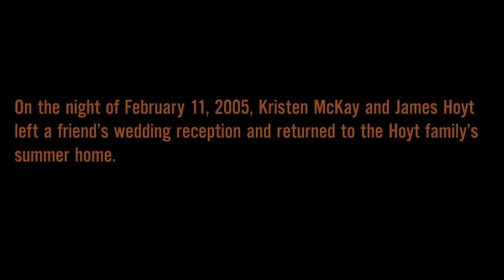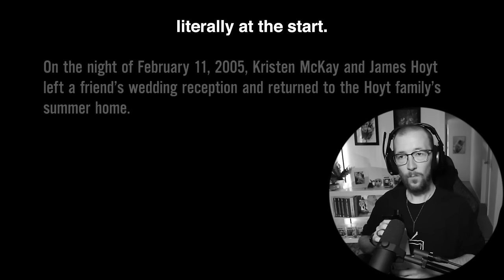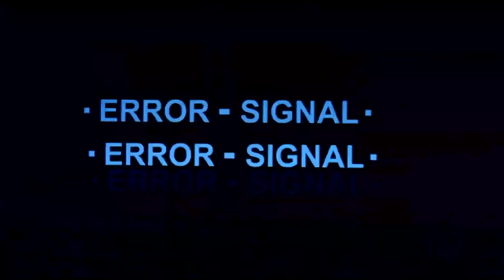Watching *THE STRANGERS* for the FIRST TIME! | Movie Reaction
Belmont
VIC 3216
Australia
The Strangers (2008) Movie Reaction!